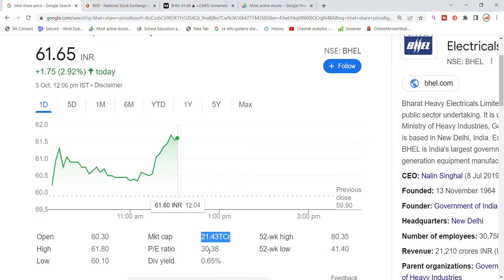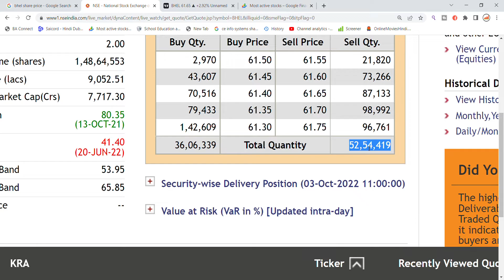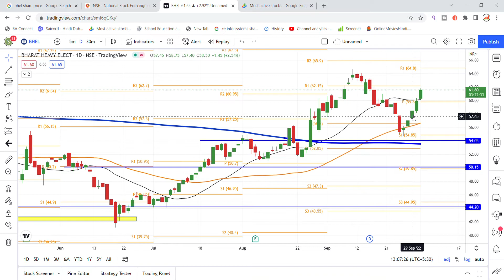BHEL Share Latest News Today | BHEL Share Price | BHEL Share Targets